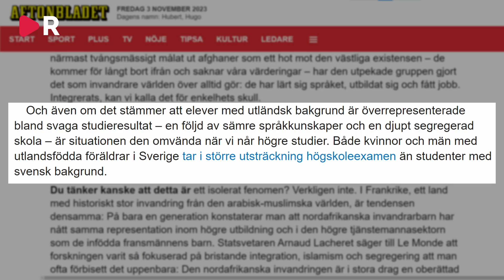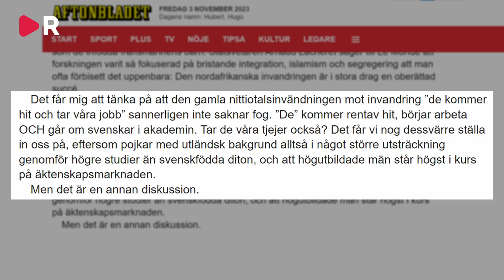Sörman: Nej Aftonbladet, svenskarna ska inte glädjas av invandringen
Richard Sörman kommenterar en krönika från Aftonbladet journalisten Johanna Frändén som säger att invandringen till Sverige varit en stor framgång för Sverige.

Donera gärna till Swish: 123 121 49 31